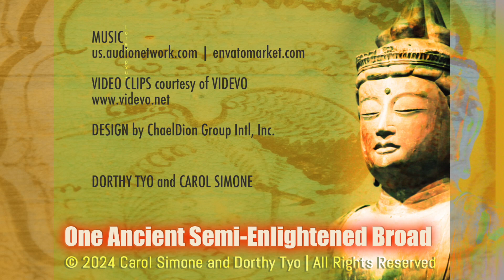EPISODE 32 | DORTHY and SIMONE EXPLORE "THE POWER OF WAKING UP" with JAN VENTURINI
EPISODE 32 – Our Two Ancient Broads, Dorthy and Simone, are back, and with another special guest!

"The most beautiful thing we can experience is the mysterious. It is the source of all true art and science. He to whom the emotion is a stranger, who can no longer pause to wonder and stand wrapped in awe, is as good as dead; his eyes are closed."  — Albert Einstein

EPISODE 32 — "TAKE OUTS" - Post-episode TAKE-AWAYS for you!
Take some time to answer the following questions:

1) How comfortable would you be connecting with your Loved Ones on the Other Side? Do you believe you can?
2) Do your feelings about others judging you get in your way?
3) Look for clues and messages when someone has passed. Sounds and energy shifts tell you Spirit is nearby.
4) Where do you feel the Other Side is? How close is it to you? What if it's only “a breath away”

HEALING AFFIRMATION:  "My ancestors, my teachers, and my dearest friends are all around me — in this realm and the next. My greatest loves are always just a breath away."

RESOURCES
"Who Dies"  by Stephen and Andrea Levine
"The Top Ten Things The Dead Want to Tell You" by Mike Dooley
"Bridging Two Realms" by John Holland

Simone is a spiritual catalyst and author who combines teaching Meditation, Hypnotherapy, the Metaphysical Arts with Intuitive counseling as a Clairaudient Medium and Chinese Energetic Medicine.

Dorthy Tyo is the Owner/Director of the Palo Alto School of Hypnotherapy.  Dorthy teaches meditation, intuitive development, perception awareness,  and has been a featured presenter on Talk Radio, San Francisco, CA.

SPECIAL GUEST:  JAN VENTURINI
Jan is an alchemical hypnotherapist, intuitive consultant, medium, astrologer and numerologist. All information esoteric, parapsychology, the study of human behavior is utilized in consulting at a personal and business level. I am a "way-shower" who can give people and companies larger views for making better decisions for themselves, their business, and their world.

Collectively, Dorthy and Simone have seen over 75,000 people since 1985. They have taught workshops and retreats locally and in the Hawaiian Islands and hosted Inside the "Healing Circle" on Talk Radio,  San Francisco, CA.